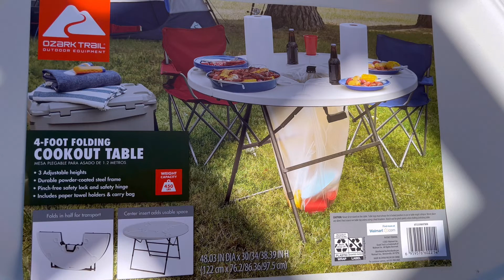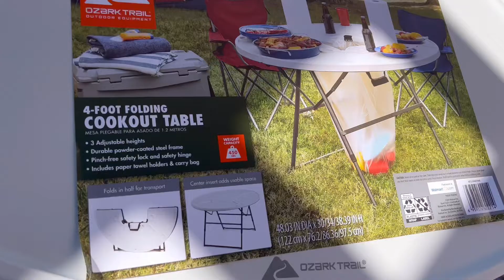How to make a Korean BBQ table using a Walmart brand picnic table/ 아주 쉽게 만들수 있어요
심심한 미국 생활